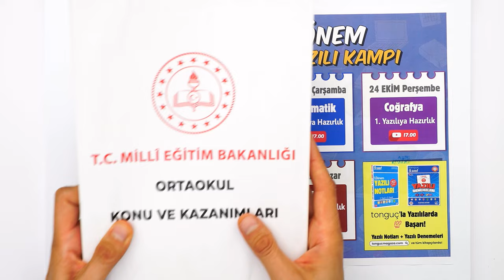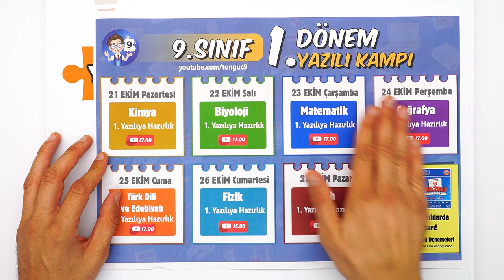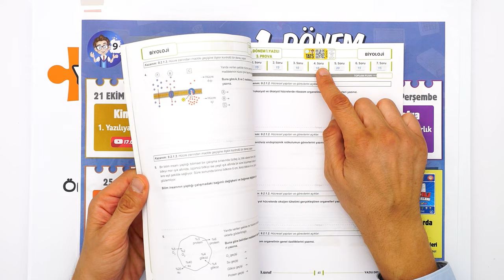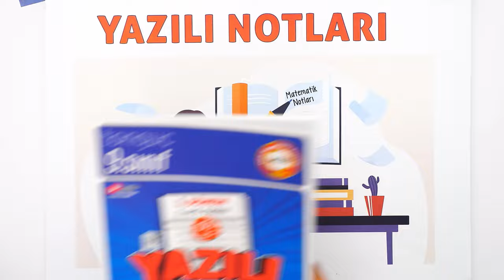9. Sınıf 1. Dönem 1. Yazılı Kampı BAŞLIYOOOR! 📢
Ve beklediğiniz 1.Dönem 1.Yazılı Kampı bomba gibi başlıyor🚀 İhtiyacın olan tüm dersleri ve konuları seninle birlikte pekiştirecek; taktiklerle akılda kalıcı hale getireceğiz. Hazırsan başlıyoruz! ⭐

📆 9. Sınıf Yazılı Kampı Programını Buradan İndirebilirsin